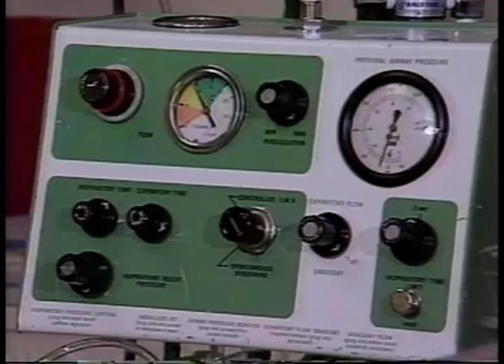UF Neonatal Equine Unit: Saving Sick Foals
The UF Large Animal Hospital Neonatal Foal Intensive Care Unit was one of the first facilities dedicated to neonatal medicine for foals.  Veterinarians and highly trained staff care for the most sensitive and complicated equine cases.  They also offer classes for volunteers who can help provide care for the foals.  Donna Green-Townsend reports on the kind of work the volunteers provide and why they love to do it.